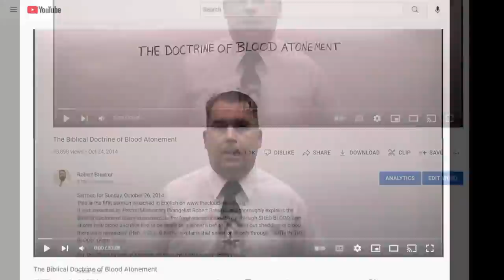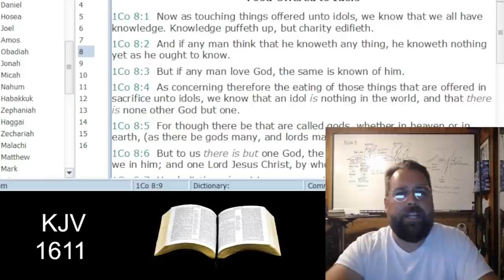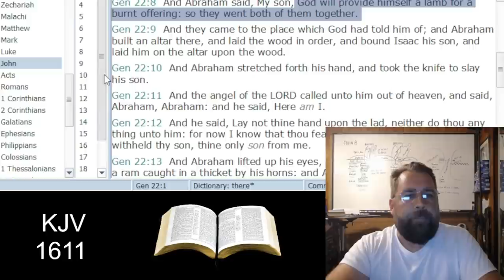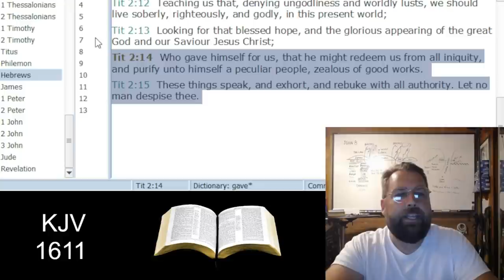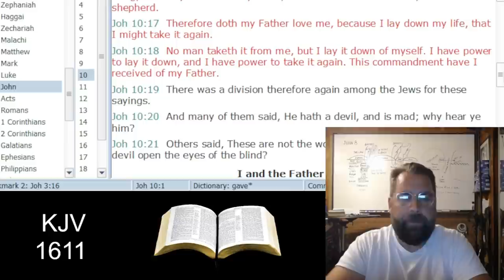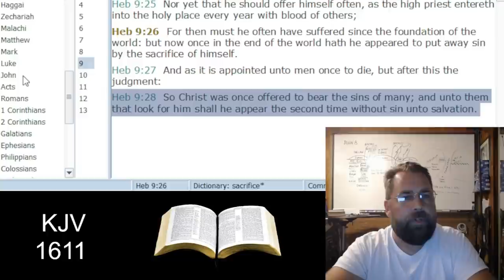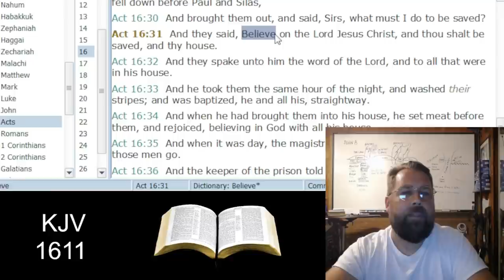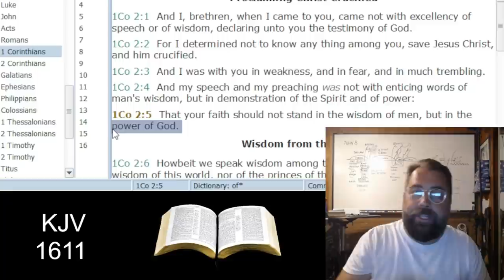Reediting and Reuploading the Video on THE DOCTRINE OF BLOOD ATONEMENT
I reedited the video on the Doctrine of the Blood Atonement.  Thanks to YOU who encouraged me to do so!  You know who you are!